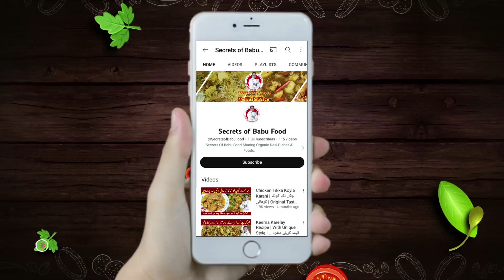Masoor Dal Pulao Recipe | Easy Masoor Pulao | Perfect Recipe By Secrets of Babu Food Urdu Hindi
Previous Video:
Amla ka Murabba | Amla ka Murabba Banane ka Tarika | Perfect Recipe By Secrets of Babu Food